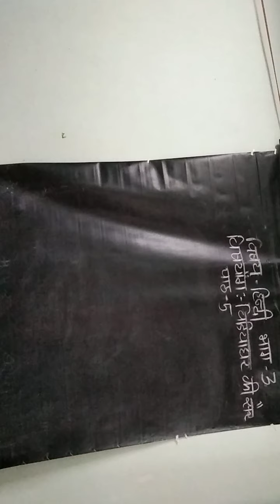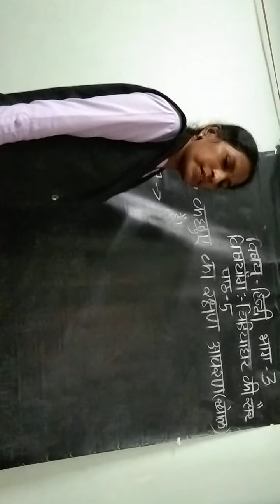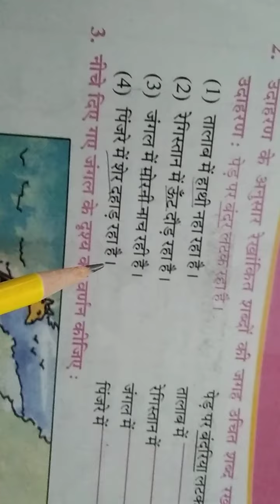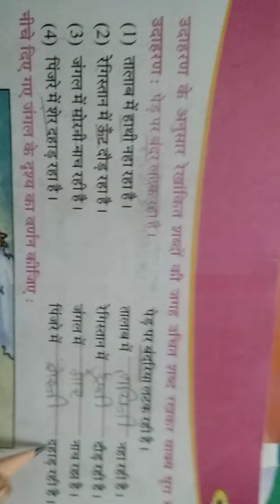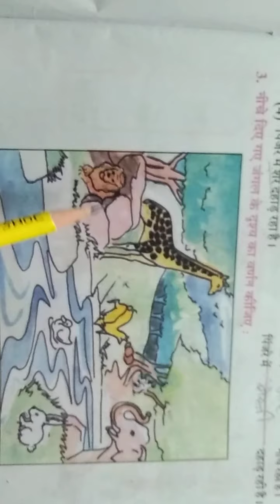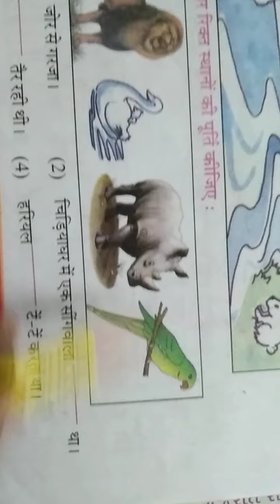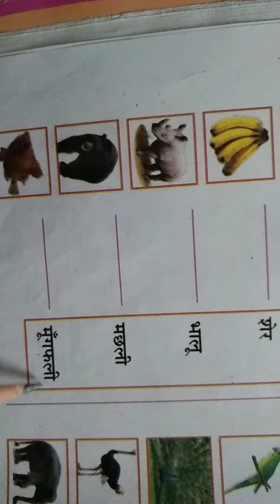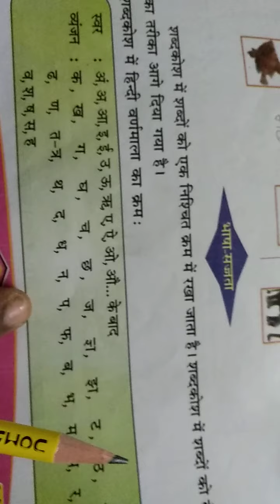ધોરણ ૫ હિન્દી પાઠ ૫ ભાગ ૩